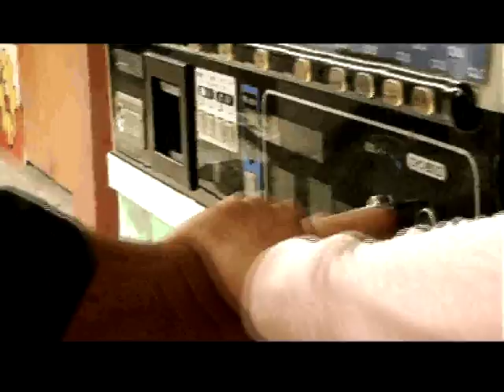ULAT TIKET SMKTG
Promo utk Reunion SMK Telok Gadong KLANG. =)